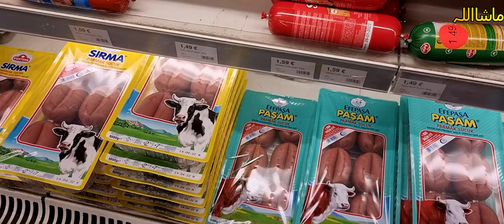Turkish. Market Visit 😊 4K Ultra HD Video//her desi life In germany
*** Turkish Market visit.

*** Grocery.

*** pizza .

The information provided on this channel is for entertainment and general purpose only.Instagram